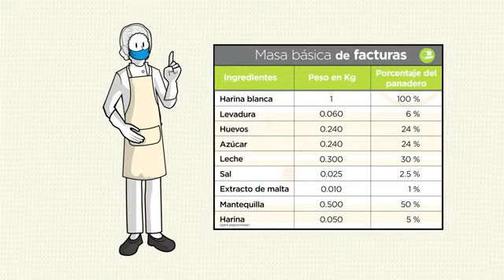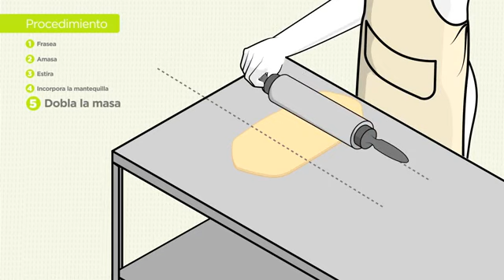0339 MASA BÁSICA DE FACTURAS